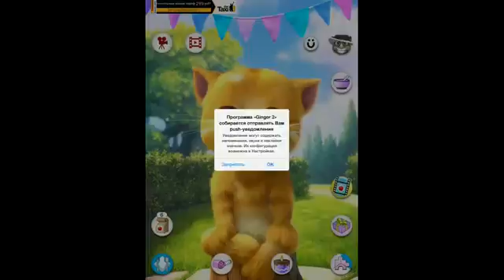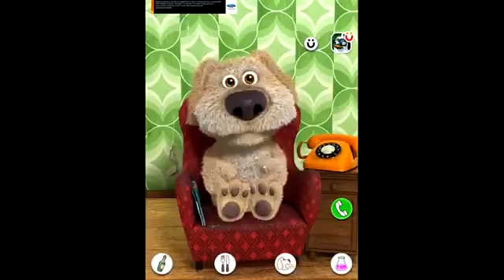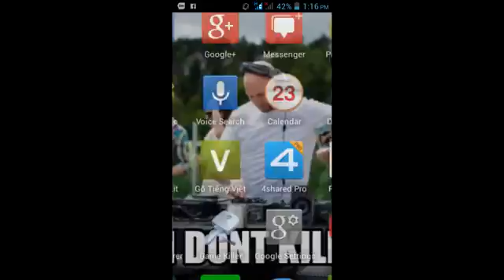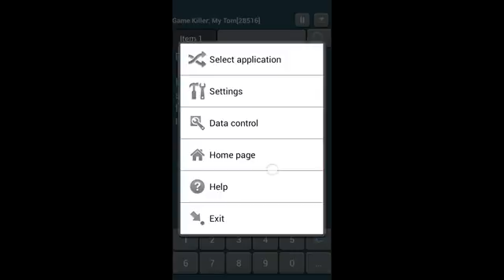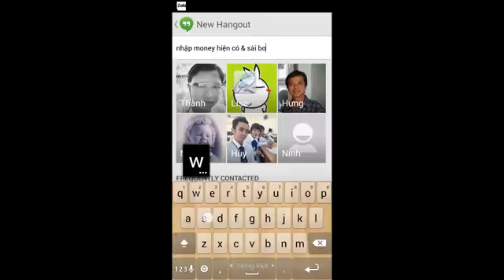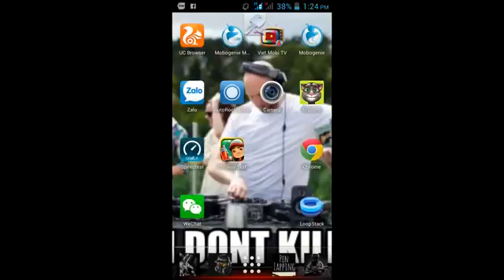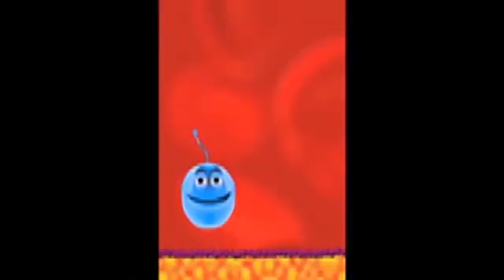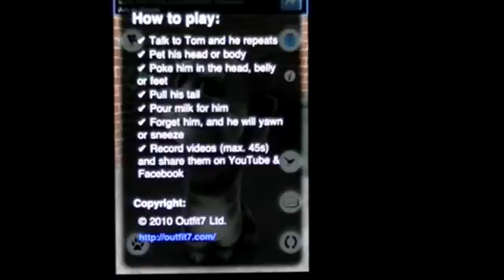Talking Tom Cat and Animals very Funny, Comedy, Cute COMPILATION 2015 HD for KidS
Cartoons Compilation 2015
00:00:03 - talking tom cat 2
00:06:36 - Three For Breakfast
00:13:11 - talking tom cat videos
00:19:19 - The Lone Chipmunks
00:25:28 -
00:31:49 - talking tom cat funny videostalking tom cat
00:38:11 -  talking tom cat 3
00:45:21 - Donald Applecore
00:51:36 - Out On A Limb
00:57:40 - talking tom cat my pastor
01:04:03 - Squatter's Rights
01:10:42 - talking tom cat 2nd amendment
01:17:03 - Test Pilot Donald
01:23:43 - Working For Peanuts
01:30:00 - Out Of Scale